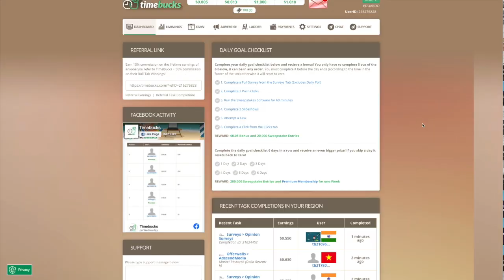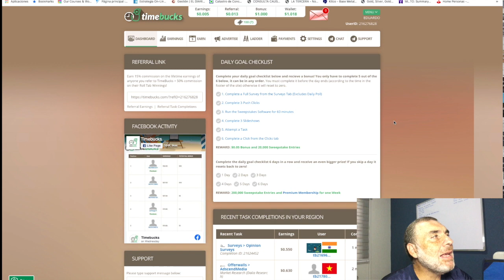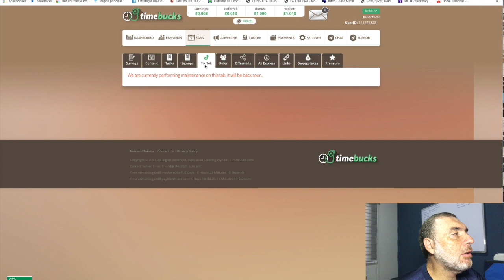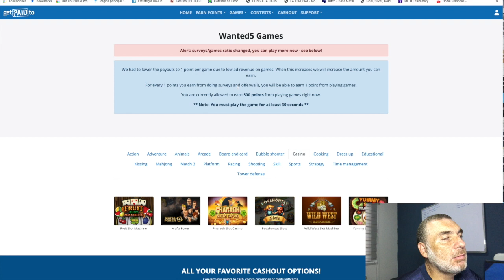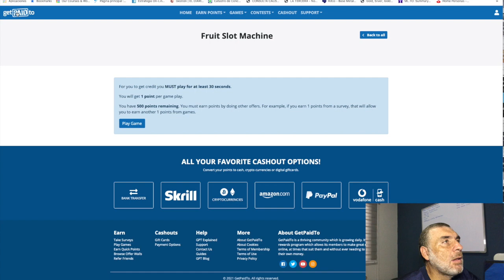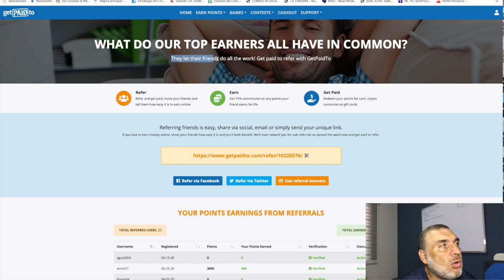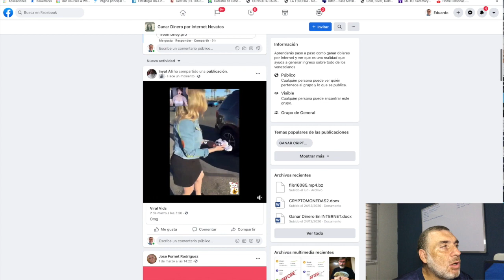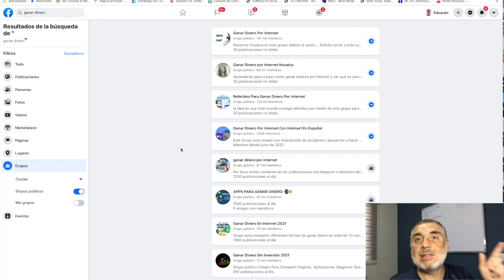✅💵Como Ganar $575 Jugando Videojuegos (Gana Dinero Online)✅💵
Aprende a Crear Una Pagina de Aterrizaje que Convierte y atrae a tus clientes ideales

➥➥➥ SIGUEME ➥➥➥